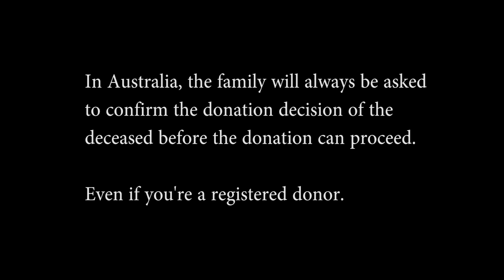Moving On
WINNER - BEST FILM: 2014 FilmLife Festival - 'Moving On' by Kristi Gilligan

John is finally moving out of his family home. As his friends move him into his new apartment, they're eager to call dibs on his possessions they like best. But an unexpected guest will ask John for his most precious possession yet.

FilmLife brings greater awareness about organ and tissue donation and is a creative way to HaveTheChat.

You can register to be an organ donor and then HaveTheChat with your family by sharing this film!

The FilmLife Project is the creative brainchild of The GroundSwell Project and is produced in collaboration with Nepean Intensive Care Unit.

The GroundSwell Project exists to develop innovative arts and health based programs that create cultural change and new knowledge about the experience of illness, death, dying and bereavement in Australia.

FilmLife Project is funded by the Organ and Tissue Donation Authority (OTA) for the third year running, in conjunction with Donate Life Week (23 February - 2 March 2014). FilmLife is also proudly supported by Ryda.com.